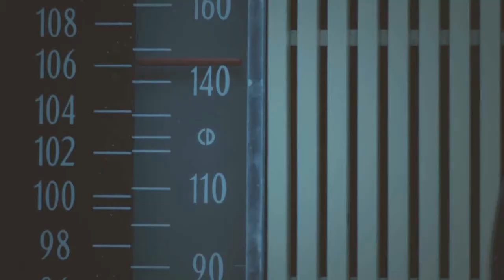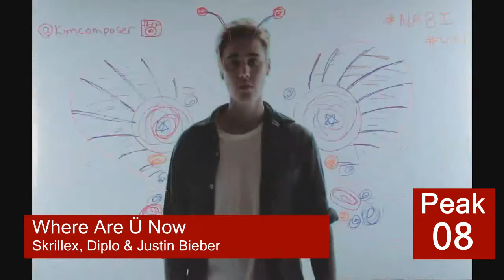Justin Bieber Billboard Chart History